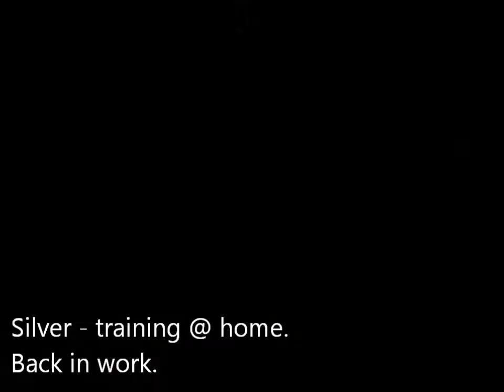Si [training @ home] 14.10.11